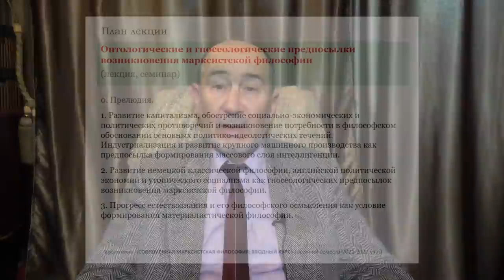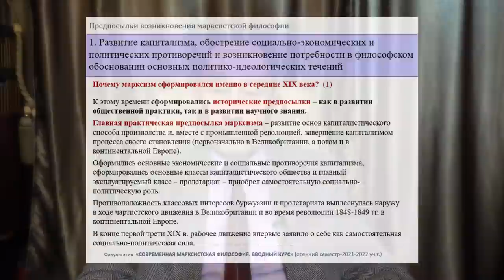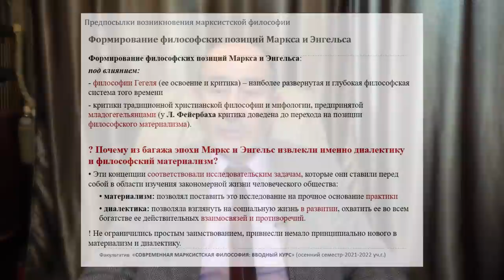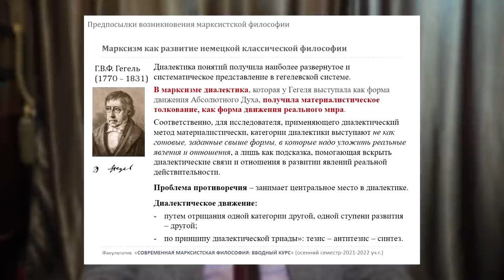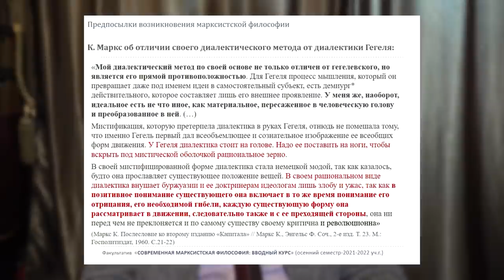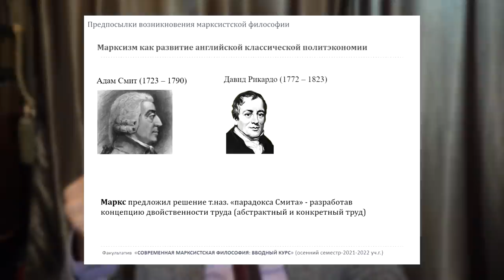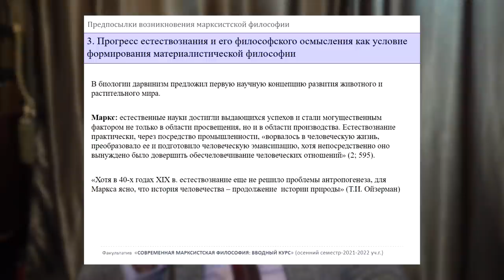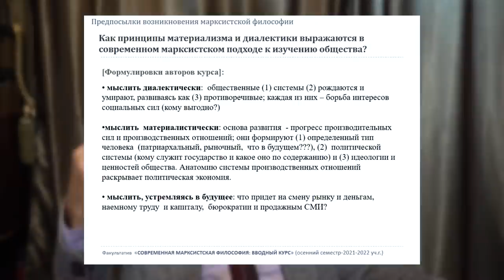Марксистская философия: предпосылки возникновения (А.В. Бузгалин)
Вторая лекция курса "Современная марксистская философия" посвящена онтологическим и гносеологическим предпосылкам возникновения марксистской философии.

Содержание:
00:00:00 – Введение
00:03:11 – Введение к вводной лекции: немного о Марксе
00:10:11 – Почему марксизм сформировался именно в середине XIX века ?
00:23:55 – Философские предпосылки возникновения марксизма (Гегель и Фейербах)
00:51:08 – Предпосылки возникновения марксистской политэкономии
00:54:18 – Французский утопический социализм
00:56:08 – Немного о естествознании
01:08:59 - Заключение